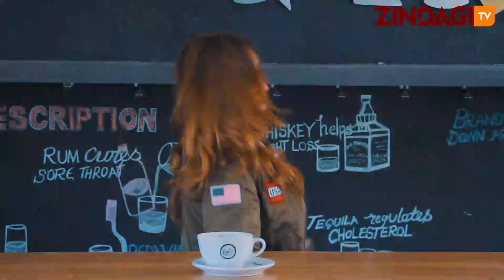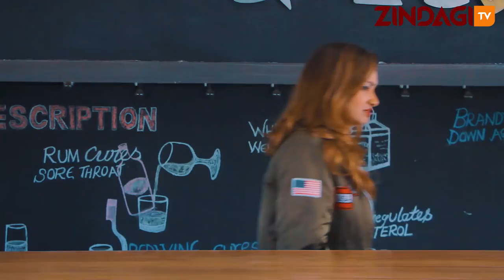Introduction - Trending With Nilofer Episode 1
Its Brand New & Its Trending!

Yes The Wait Is Over,  "Trending With Nilofer Abji" Is Here. On The First Episode Get To Know Your Host And About The Trending Wedding That People Still Talking About.

Win With Bruhm By Commenting Below To The Question In The End Of The Episode.

Powered By Bruhm Electronics.

🎥  Video Shot At:
• Coffee Casa